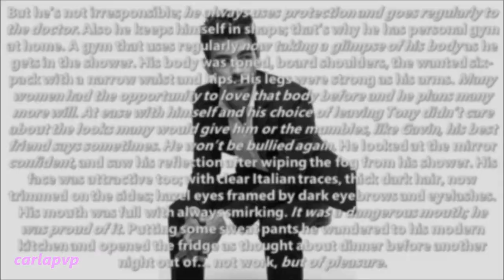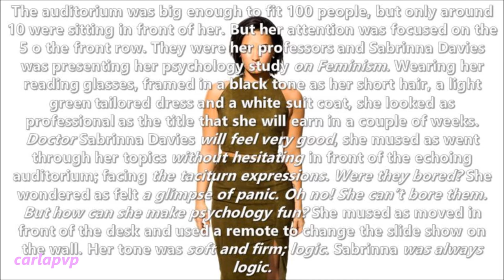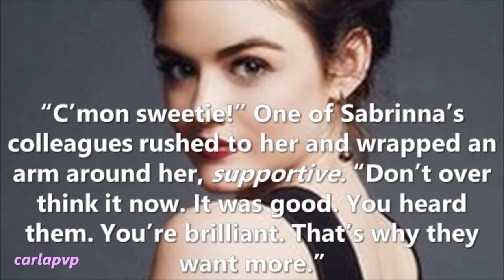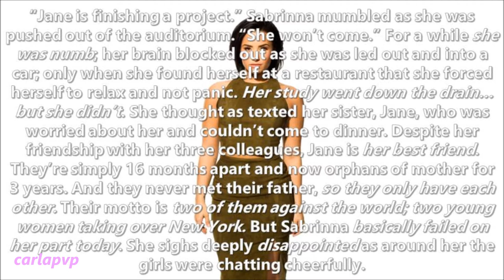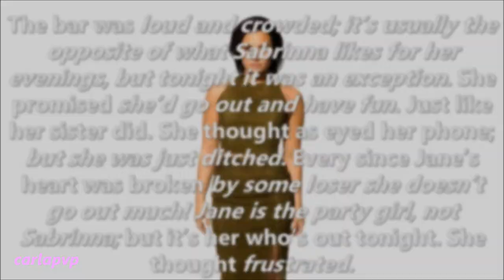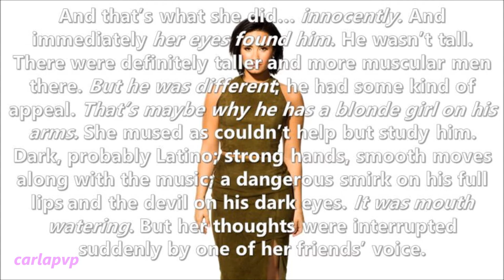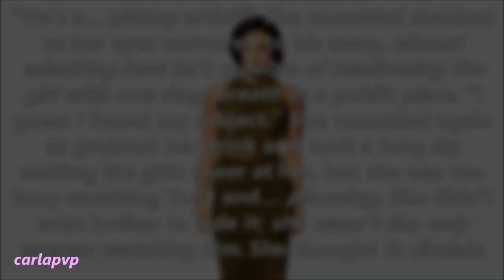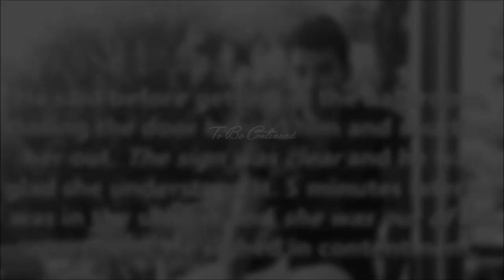The Seduction Game (episode 2) HQ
READ THIS:::

Epi: Sabrinna Davies is in NYU making a presentation about her study on Feminism... but it goes wrong. Because she's brilliant her professors want more and new. Her friends try to cheer her up and make her go out but she's worried about her PhD in psychology.
Also Tony and Gavin are out in a bar and their bickering about Tony's flirtation modes and as a challenge Tony goes to a blonde girl and seduces her making Gavin watch.
SCRIPT OF THE VIDEO/SCENE
He shakes his head. “Women don’t get tired of Tony Romano.” He said smugly as Gavin rolled his eyes. “See that girl over there?” He looks around and points at a tall blonde girl, choosing his target. Gavin looked at her and listened. “In less than five minutes I’ll have her phone number and before the night ends and I drive her to my apartment, her panties in my pocket.” He smirked at his friend before he stood up and walked to the girl. (...)
Sabrinna is in the same bar with her friends and when she's teased to look for male companion her eyes fall on Tony and quickly she's warned about him; but she recognizes his name and gets tense as watches him with a girl and starts planning...
Also Gavin watches his friend being sucessded and shakes his head.
Next morning Tony wakes up with the girl but soon she understands it's time to go and leaves him.
“It’s okay.” She sits up too, holding the sheets to her chest as eyed him still with interest. “Quite a way to wake up.” She said as he only groaned. Not a morning person she mused and sighed, knowing what it meant. “Maybe we could meet again.” She says hopeful ready to get dressed and go home.
He looks at her as stands up, naked and saw the lust on her eyes. Too bad he doesn’t have time now. He mused. “Maybe.” He smiles a little, already dismissing her. “I’ll call you, okay sweetie?” He said before getting in the bathroom, closing the door behind him and shutting her out. The sign was clear and he was glad she understood it. 5 minutes later he was in the shower and she was out of his apartment. He sighed in contentment.